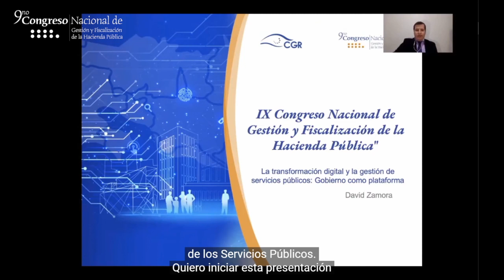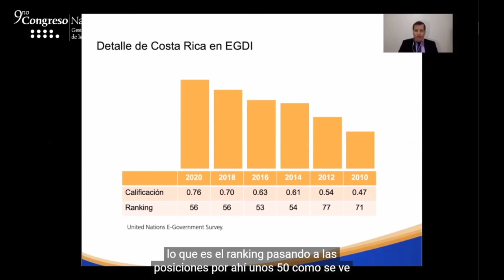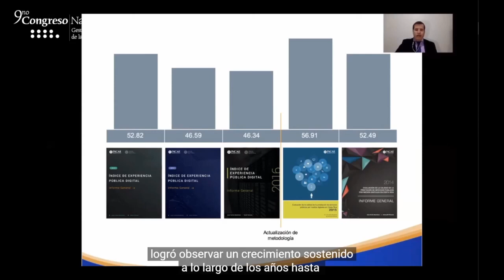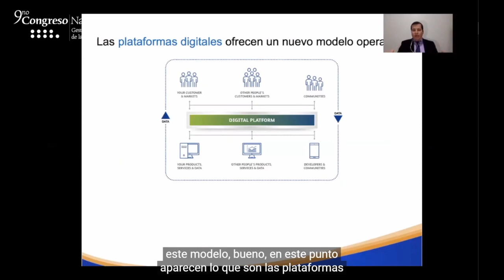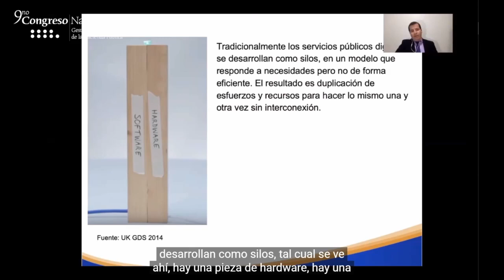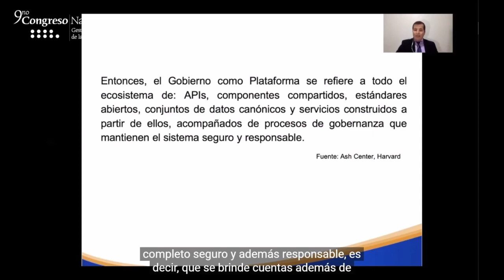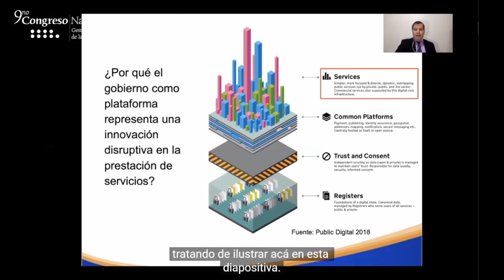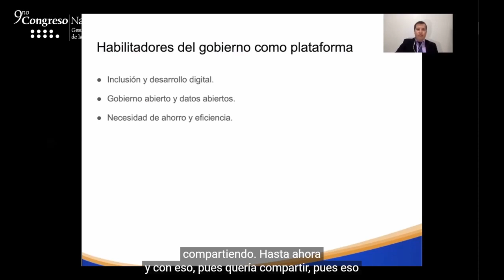La transformación digital y la gestión de servicios públicos. Gobierno como plataforma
Charla: La transformación digital y la gestión de servicios públicos. Gobierno como plataforma.
Impartida por David Zamora, Miembro de la Comisión Nacional de Datos Abiertos. Consultor internacional para el Departamento de Asuntos Económicos y Sociales de la ONU